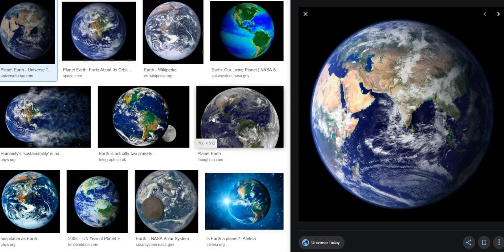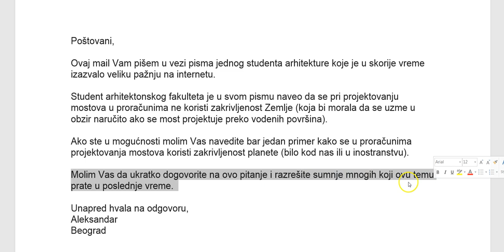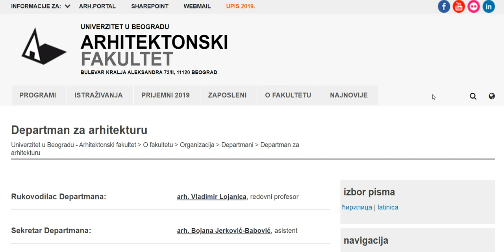Projektovanje mostova i zakrivljenost Zemlje - pismo arhitektonskom fakultetu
Da li projektovanje mostova uzima u obzir zakrivljenje Zemlje?
Nadamo se odgovorima inženjera sa arhitektonskog fakulteta.
Ostavite komentare i veliki pozdrav!